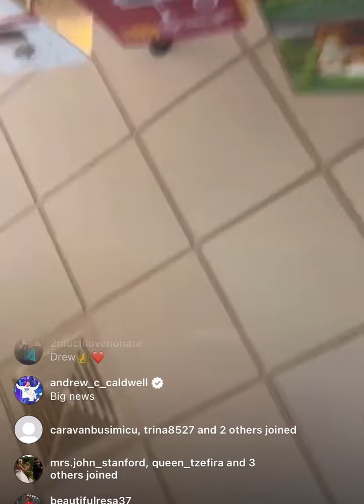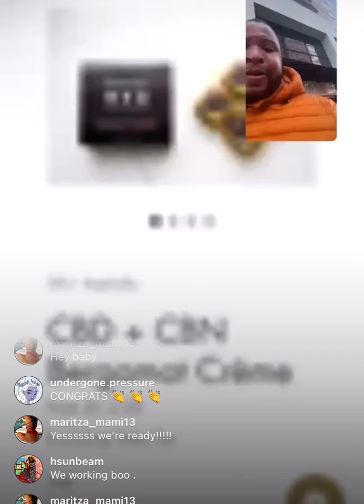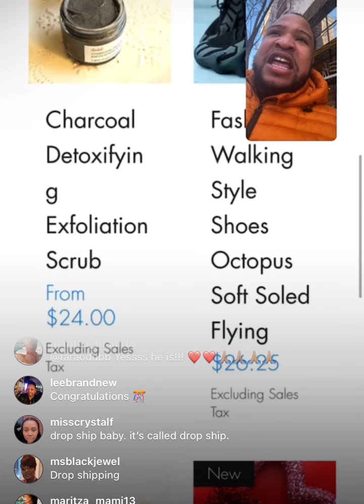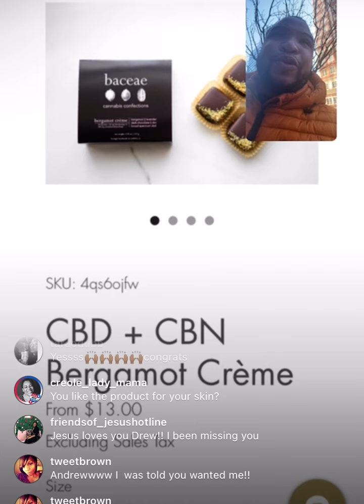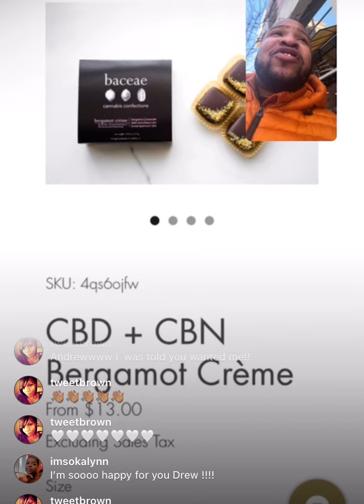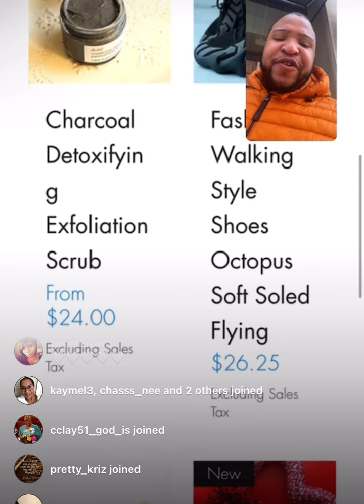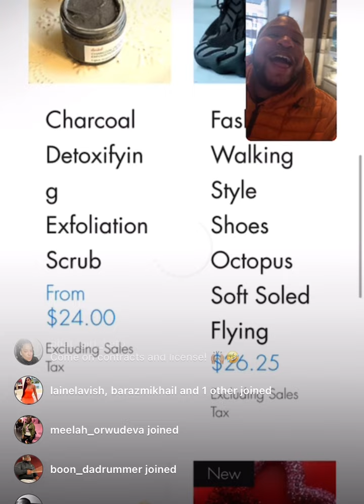Sister Fraudwell introduces new products